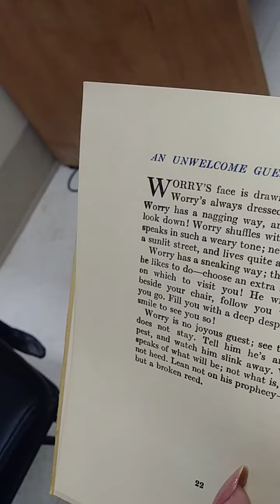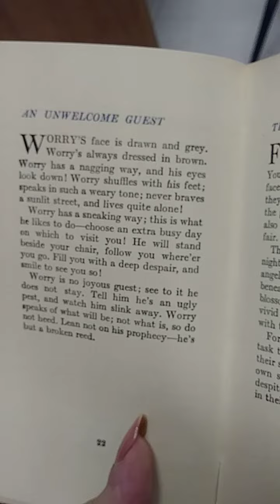An Unwelcome Guest // Wilhelmina Stitch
From "Joy's Loom"